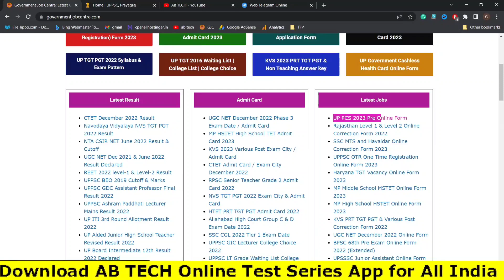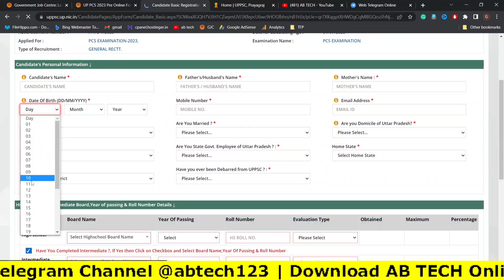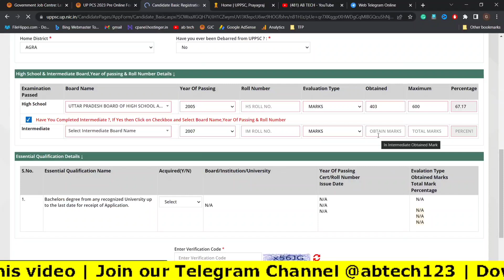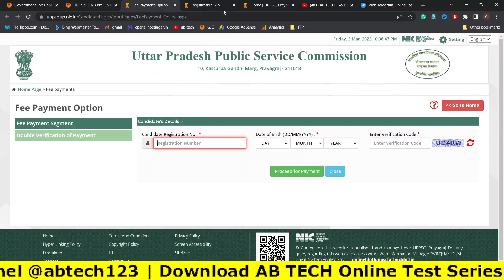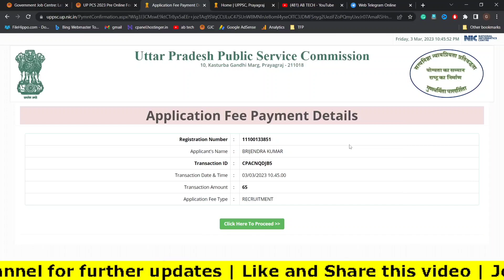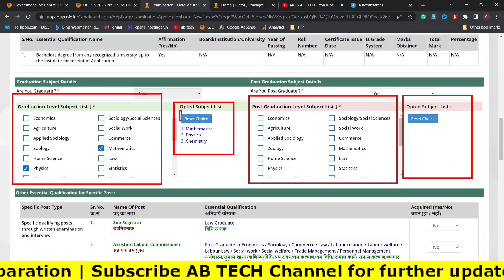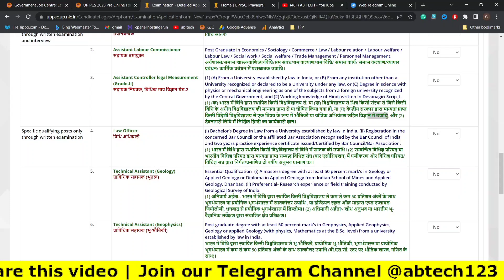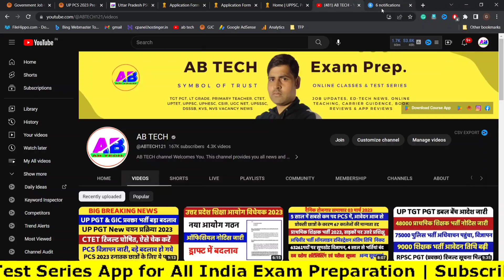UPPCS Form Filling 2023 । UPPCS Pre Online Form Kaise Bhare । How to Fill up UPPSC Form । LIVE DEMO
UPPCS Form Filling 2023 । UPPSC Pre Form Kaise Bhare । How to Fill up UPPCS Form । LIVE DEMO

How to fill uppcs pre form 2023,
uppcs form kaise bhare 2023,
uppsc otr se pcs 2023 form kaise fill kare,
pcs pre 2023 online application form kaise fill kare,
uppsc pcs form kaise bhare 2023,
pcs 2023 online form ,

Governmentjobcentre.com ek online job portal hai, jo job seekers ko sarkari naukri ke liye information provide karta hai. UPPCS Pre 2023 ka form bharne ke liye, aapko neeche diye gaye steps ko follow karna hoga:

Sabse pehle, governmentjobcentre.com par jaaye aur "UPPSC Pre 2023" ke liye apply karne ke liye link search kare.

Link par click kare, jisse aapko UPPSC Pre 2023 ke official website par redirect kiya jayega.

UPPSC ke official website par, aapko "All Notifications/Advertisements" ke section mei "UPPSC Pre 2023 Notification" par click karna hoga.

Notification ko carefully read kare aur usmein diye gaye eligibility criteria, application fee, exam date etc. ki jankari prapt kare.

Notification ko padhne ke baad, "Apply" par click kare.

Ab aapko registration karne ke liye "New Registration" par click karna hoga. Agar aapne pahle se hi registration kar rakha hai to aap "Already Registered" button par click karke login kar sakte hai.

Ab aapko personal details, educational qualifications, communication details etc. bharna hoga.

Jab aap saare details submit kar denge, aapko ek application fee pay karna hoga. Fee online mode mei pay kiya ja sakta hai.

Aapne saare details aur fee submit kar diye hai, ab aapko application ka ek print out nikalna hoga.

Is tarah se aap governmentjobcentre.com ke through bhi UPPSC Pre 2023 ke liye form bhar sakte hai.